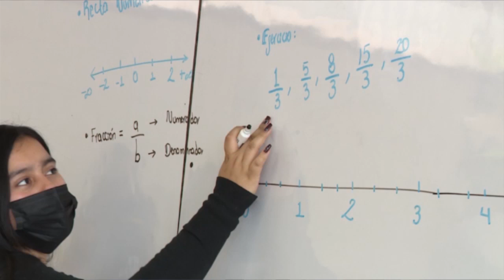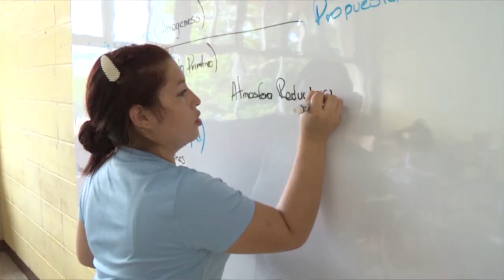PAA, una prueba que le trajo prestigio a la UNAH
Este domingo 8 de diciembre se llevará a cabo la tercera y última aplicación de la Prueba de Aptitud Académica en la UNAH. A partir de 2025, se aplicará la Prueba Hondureña Universitaria de Medición Académica (PHUMA), para ingresar a la mejor universidad de Honduras.